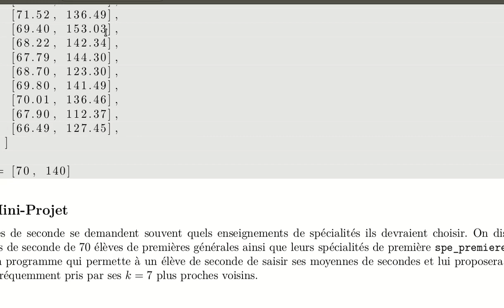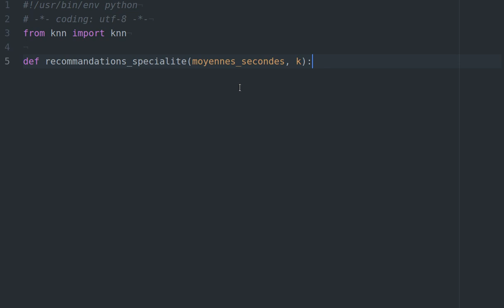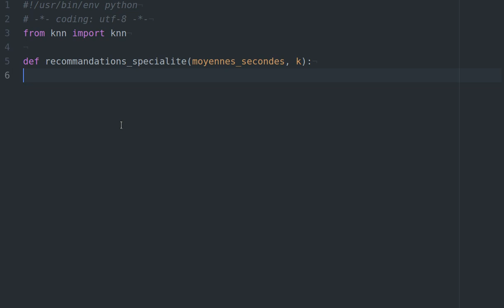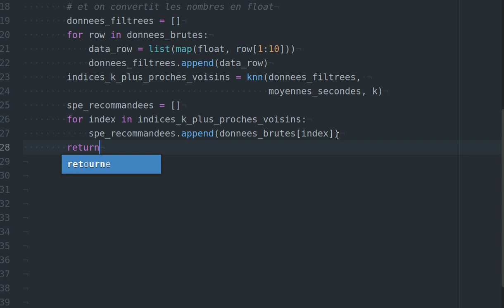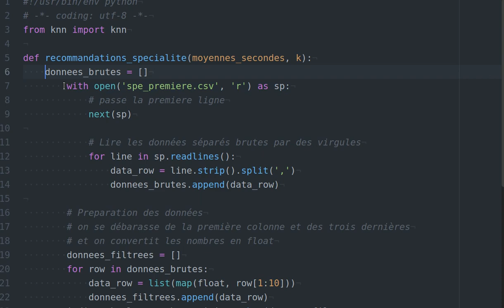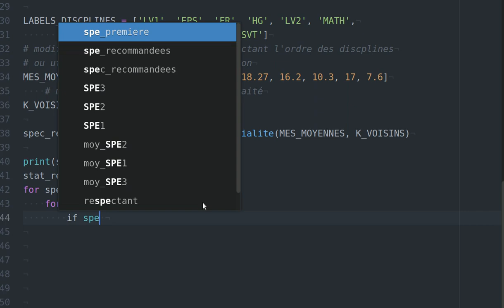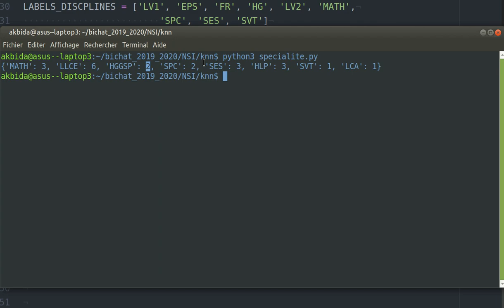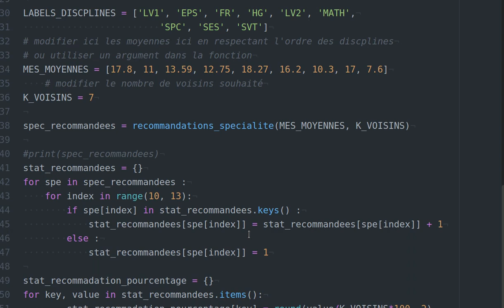NSI Spécialité première : K plus proche voisins application algo de recommandation 3/3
Troisième et dernière vidéo l'algorithme des k plus proches voisins en classe de première générale spécialité Numérique et Science Informatique.
3 - algo de recommandation Spécialité en classe de première

la fiche élève peut se télécharger sur l'ENT ou à cette adresse

Le fichier de stats spe_premire.csv